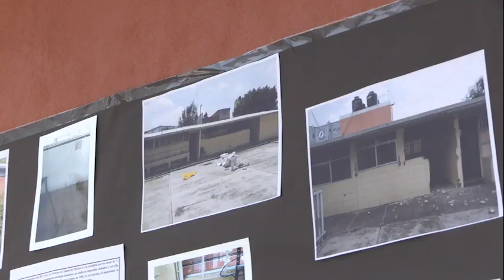ENTREGA DEL EDIFICIO AFECTADO POR EL SISMO EN LA ESCUELA PRIMARIA CONCEPCIÓN RIVERA